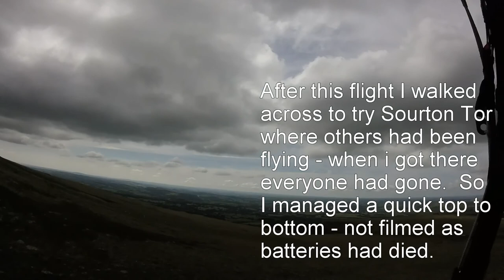My First Flying Visit To Corn Ridge Aug 10th 2017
My (Graham Gammin) first paragliding visit to Corn Ridge on Dartmoor.